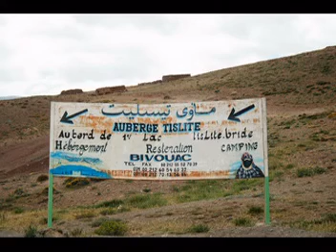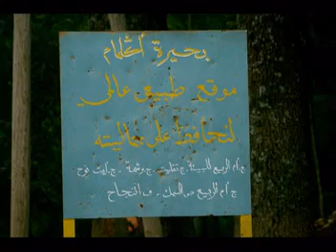excursión en el Atlas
En busca de la libertad